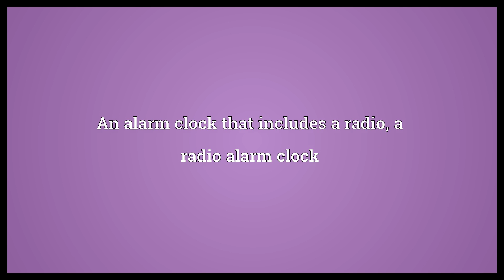Clock radio Meaning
Video shows what clock radio means. An alarm clock that includes a radio, a radio alarm clock.  Clock radio Meaning. How to pronounce, definition audio dictionary. How to say clock radio. Powered by MaryTTS, Wiktionary